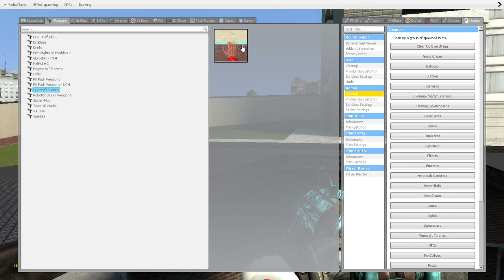TJOC Classic Showcase Part 2 in GMOD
The Joy of Creation